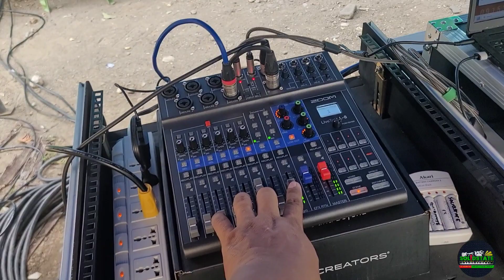Zoom L8 lang ang dala sa simple wedding event | 2 JBL.PRX725 + 4 powered Halimaw box | May 17, 2023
Powered by:
Solidstate Lights And Sound Rental
Centro 2 Lasam, Cagayan
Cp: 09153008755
Facebook: Solidstate Lights And Sound Rental